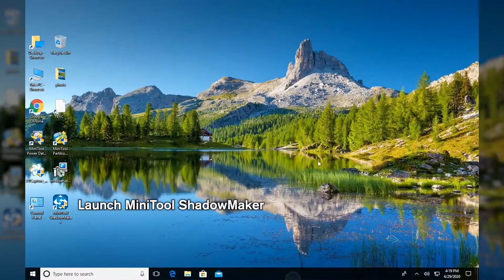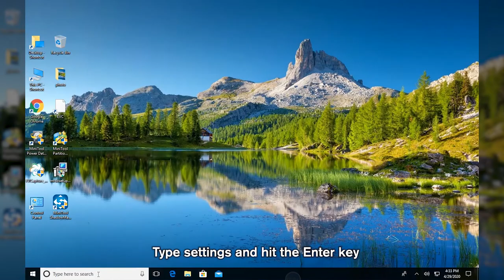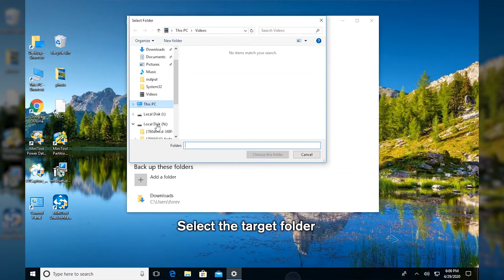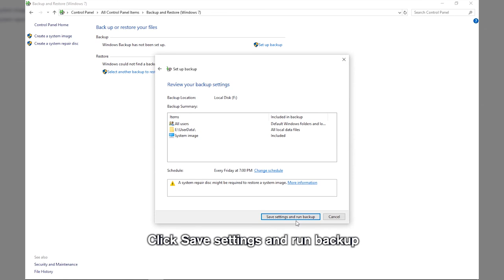3 Ways to Create Automatic File Backup in Windows 10 Easily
As a PC user, you should know it is necessary to back up files or folders on a regular basis to keep them safe.

It is well known that it is just a matter of time that the hard drive stops working. In addition, laptop stolen, virus attack, a critical error, etc. may lead to data loss. To protect those valuable documents, photos, etc. and avoid data loss, performing auto file backups is the best way.

However, the files or folders may change at any time. When you modify it or add some comment on it, you need to back it up again. Therefore, the best way to back up files Windows 10 is to set up a scheduled backup to prevent you from forgetting to back up files.

Besides, automatic file backup is helpful for those people who don't have a habit of backing up.
Well then, how to automatically back up files in Windows 10 to protect them from unexpected data loss disaster when you have stored many important files on your PC? Is there any tool that allows you to do this work?

In this video, you can find it is easy to set up Windows 10 automatic backup for data protection by using 3 tools.